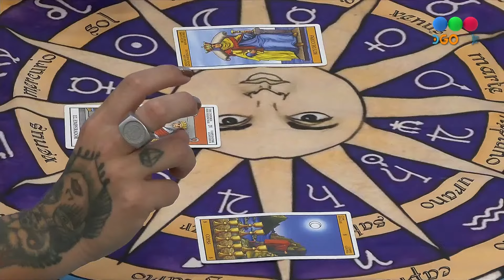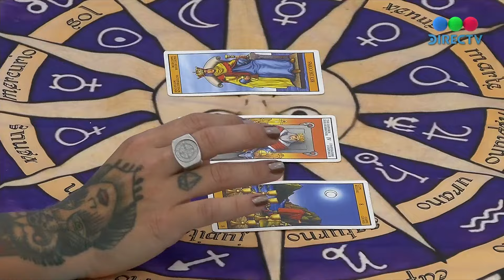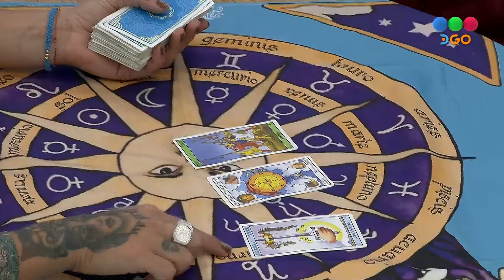El tarot le reveló un mensaje a Martín: "Estás bien parado" - Gran Hermano